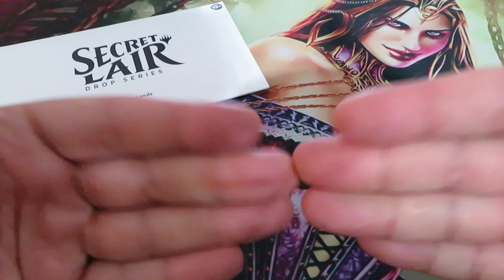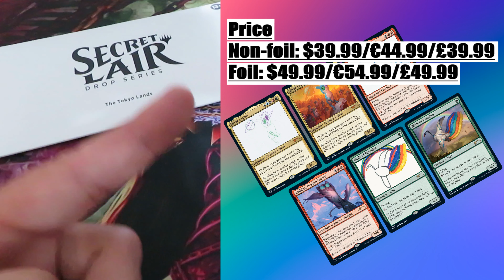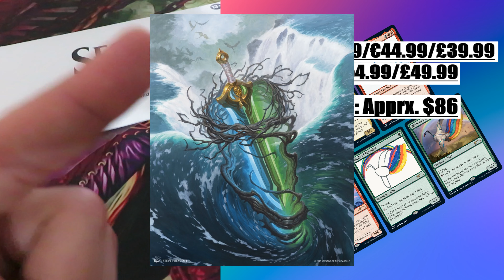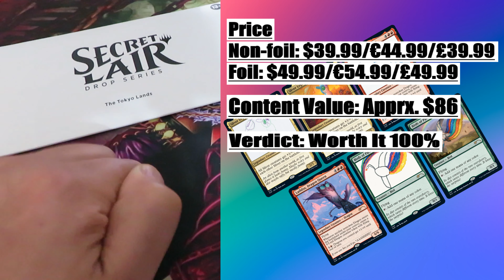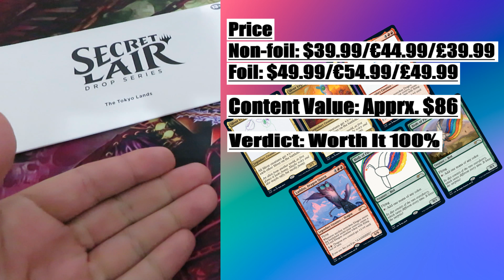Is It Worth It to Buy Extra Life 2022?